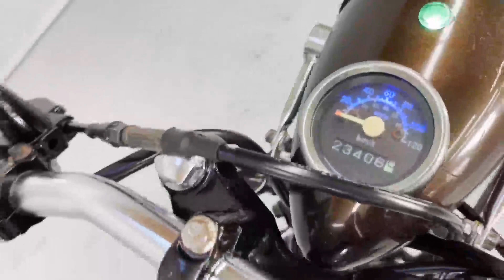スネークモータース K-16 車両紹介 20231030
スネークモータース　K-16
走行距離23406km
125cc仕様

所ジョージさん主宰「世田谷ベース」の雑誌企画で生まれたモーターブランド！
希少なオートバイです！